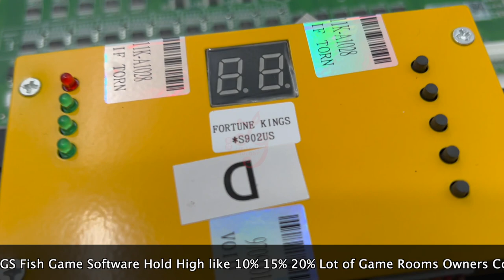IGS Fortune Kings Supper Difficulty Cards For Ocean King 3 Plus 20% Hold For Sale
Skype: gzgamecris